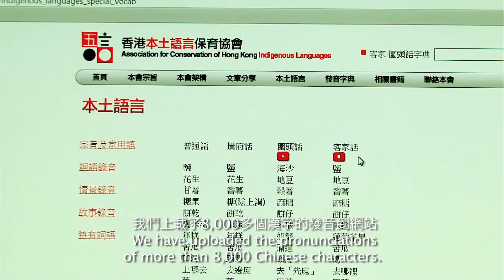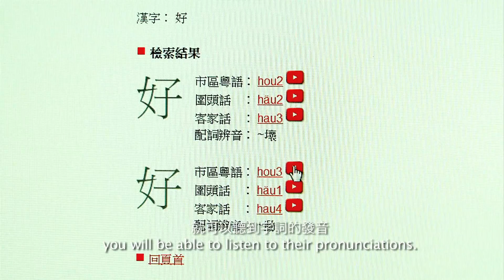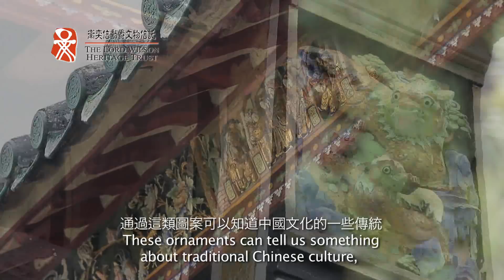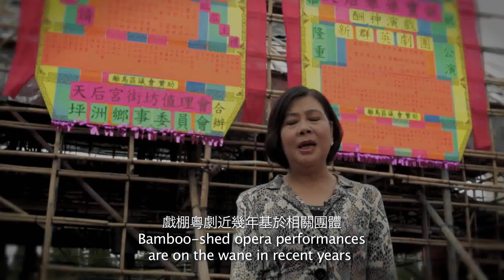衞奕信勳爵文物信託二十周年紀念十分鐘宣傳片 LWHT- Long Version